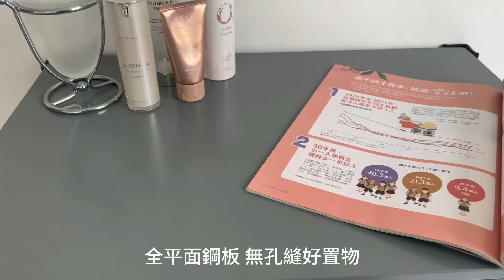【居家cheaper】60X24X115CM 角鋼帶門廚房置物櫃推車 品樂生活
款式眾多，任君挑選，另有更多居家收納商品
LINE：ID:@wge3982u(有小老鼠)